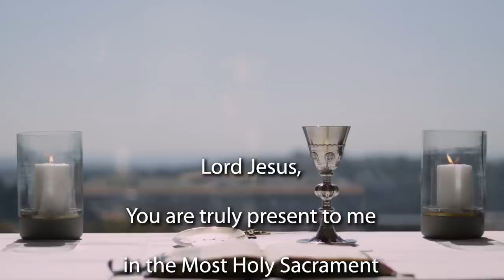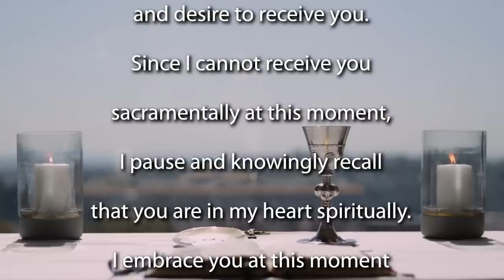Sunday Mass for the 28th Sunday in Ordinary time 2020 - Year A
This morning's Mass is celebrated by Fr Anthony Egan SJ.

     Response                          Psalm 23:6cd
     Psalm                                Psalm 23:1–6
     Second Reading              Philippians 4:12–14, 19–20
     Gospel Acclamation       Ephesians 1:17–18

Homily (begins at 12:58)

Once upon a time in Heaven… A conservative theologian arrives at the Pearly Gates and, met by St Paul (who is on reception duty that day), is taken on a tour of Heaven. Now he is more than a little surprised (since he believed that only Christians of his own denomination were saved) to find things, how shall we put it, a little different. As they walked along the shiny streets of heaven, he sees a multitude of people – Jews, Christians, Muslims, Hindus, Buddhists and other faiths – going about their business happily together. They come to a plaza decked with many tables where figures he recognises engage with one another in a friendly mix of banter and debate.
Sigmund Freud wagging his cigar as he debates the human psyche with St Augustine;
The prophets Isaiah, Jeremiah and Amos arguing points of social justice with Karl Marx, as waiters bring successive bottles of wine to their table;
Martin Luther King Jr and Mahatma Gandhi discussing the strategy of nonviolence;
Indeed, there’s even Pope John XXIII, Nikita Khrushchev and John Kennedy sharing vodka and reminiscing on the ‘near miss’ of the Cuban Missile Crisis of 1962.
There are so many faces the theologian recalls that his mind goes blank. Overwhelmed by it, and filled with a sense of confusion, he stumbles on with St Paul heading down an increasingly narrowing road.
“What?” says St Paul. “Spit it out.”
“I’m confused.”
“What about?”
“Heaven is…so open. All kinds of people. All kinds of Christians. Non-Christians. Muslims. Jews. Hindus, Buddhists... All kinds of people…”, says the theologian, his words trailing off.
“Bit of a shock to the system,” says Paul. “I was there once. Thought only Jews were saved. Only Pharisees, in fact.”
Paul adds, “By the way. What was your field of theology?”
“Dogmatic theology. And ecclesiology…the theology of the Church.”
“Figures. Didn’t do a lot on the Bible.”
“A bit. The basics.”
“Clearly you missed that bit in Isaiah 25, the heavenly banquet, where God brings all peoples to the table. Or even that story the Boss told his crew – about the wedding feast. He lifted the idea from Isaiah you know.”
“But that’s the idea of universal salvation – that all people will eventually be saved. Wasn’t that early church theologian Origen of Alexandria condemned for saying that?”
“Yeah… by sections of the Church, yes… But you know the Boss – he had little respect for the establishment back in the Palestine days. He’s just the same. Heh. You should see him when the Church does something stupid even today. We have to call in his mum and Mary Magdalen to calm him down.”
“So you’re saying that universal salvation is real. That all will be saved.”
“Eventually, yeah. Of course there’s free will. You can obstinately refuse grace. Some idiots still do, but we believe they’ll eventually come right.”
“But what about punishment. In the parable those who refuse the king’s invitation are killed. And the man who was then thrown out…”
“It’s a story, man. A bit of dramatic license. He has a bit of the actor in him, you know. Sure you used a bit of drama when you preached. Hope you did, at least. Otherwise, pity the congregation! In any case, that’s all about freedom. No one is compelled to accept God’s grace. No compulsion in religion. All those characters are those who refuse grace. Don’t forget. That king fella called the odd guest ‘Friend’. Even then, the offer was open.”
At the end of the street, they reach a monastery circled by a high wall. From behind the wall they hear a range of songs – Latin chants, hymns, gospel music.
“Who’s there?” asks the theologian.
“Mostly Christians. Ones who think they’re the only ones in heaven. Of course, even here, the door is unlocked. They’re welcome to join in the heavenly banquet.”
Paul looks at his watch.
“Speaking of which, the heavenly banquet is about to start. Care to join us?”